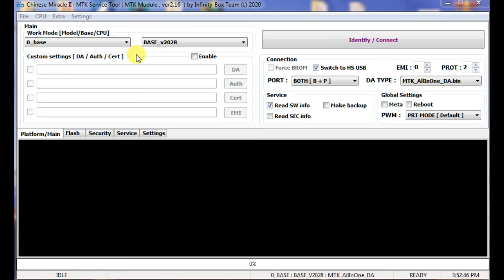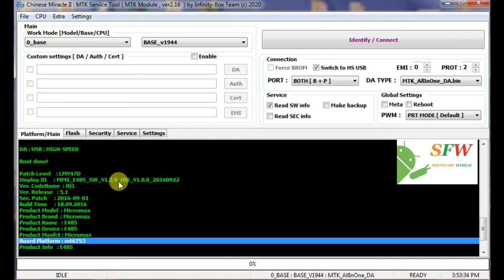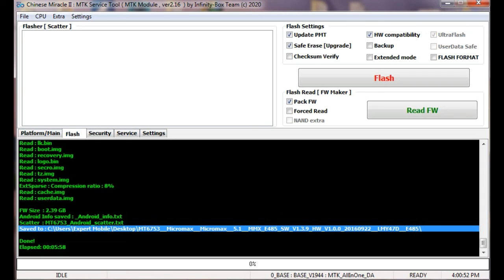Micromax Canvas 6 E485 Flash File Read Done By CM2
Micromax Canvas 6 E485 Flash File Read Done By CM2 Tested Flash File

My Videos

Free Unlock Iphone Icloud Bypass Sim Call Fix Free Without Credit By EFT Pro 100% Working